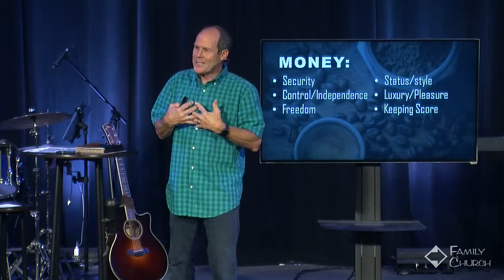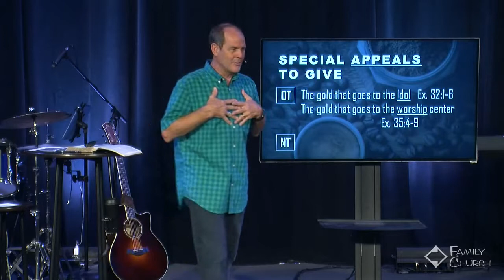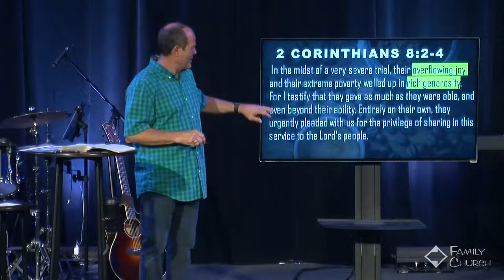Special Generosity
Gain to Give series #4